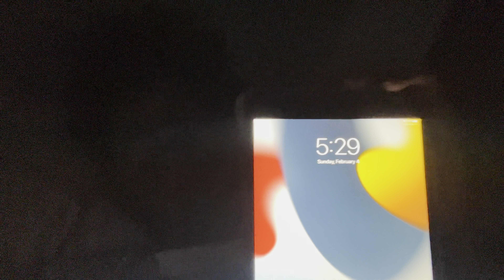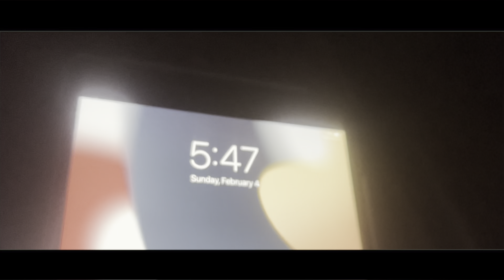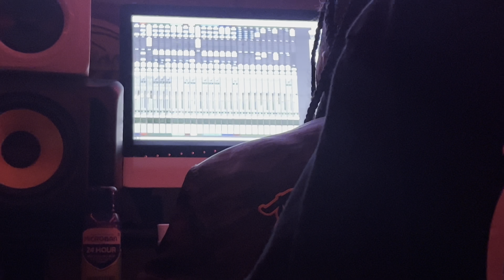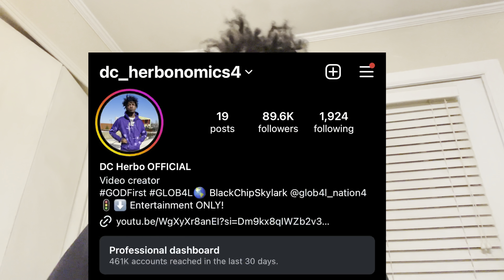MAKING 2 SONGS UNDER 45 MINUTES WITH GANG🔥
Make sure you like 👍🏾 Comment